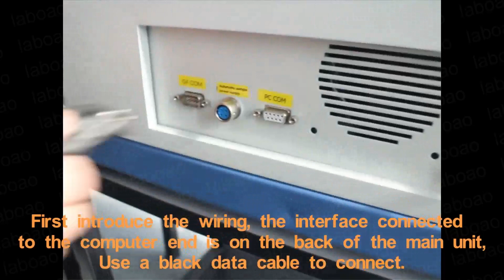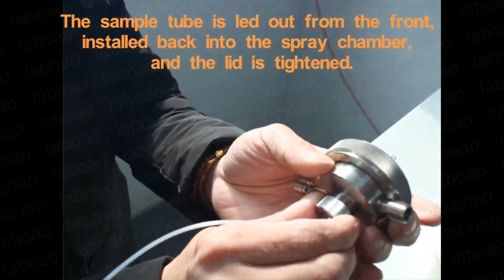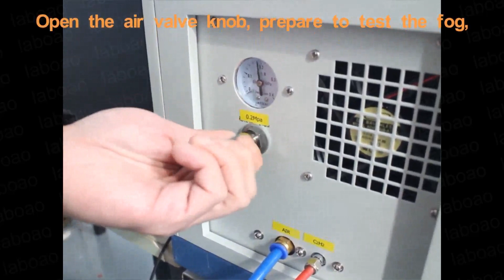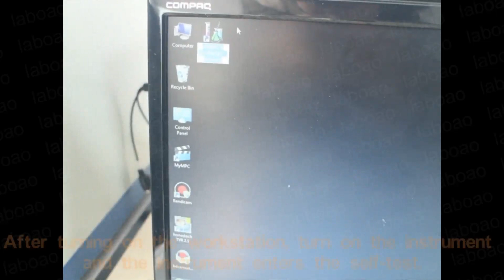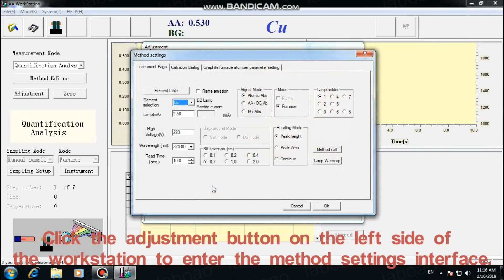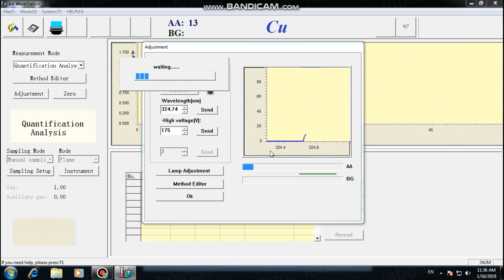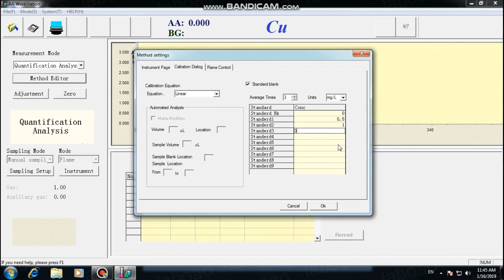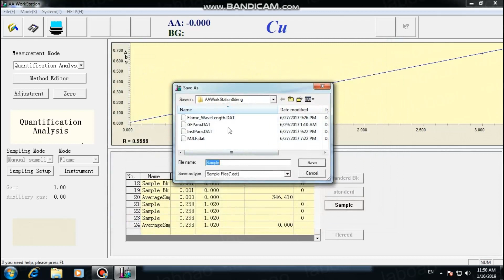Atomic Absorption Spectrophotometer - LABOAO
Atomic absorption spectroscopy (AAS) is a spectroanalytical procedure for the quantitative determination of chemical elements using the absorption of optical radiation (light) by free atoms in the gaseous state. Atomic absorption spectroscopy is based on absorption of light by free metallic ions.